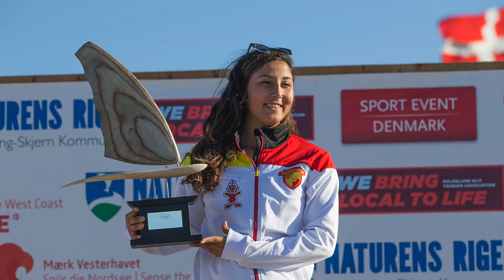2017 PWA Slalom Preview Show - Windsurfing.TV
In less than 1 week the PWA Slalom World Cup will kick off in South Korea!
It's shaping up to be another amazing year with a full calendar of events and ending in New Caledonia!!
Are the sailors ready? You bet they are...  and talking of betting, who would you put your money on to claim the titles in 2017?
Can Matteo and Sarah Quita do it again?
Will Albeau get back on top? or can Lena get her first World title? With so much top talent it's going to be difficult to call!
So to help you out here's Windsurfing.TV's 2017 PWA Slalom Preview Show.